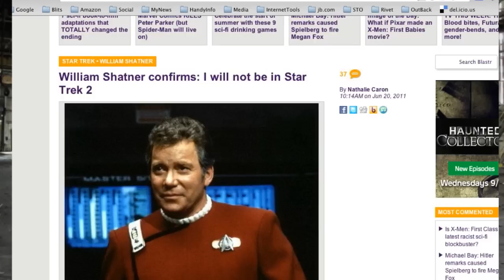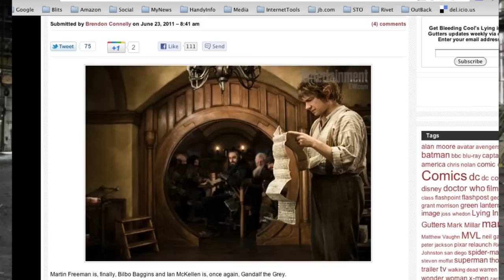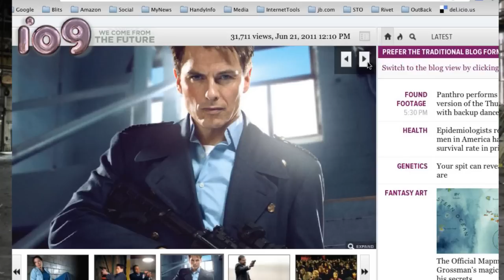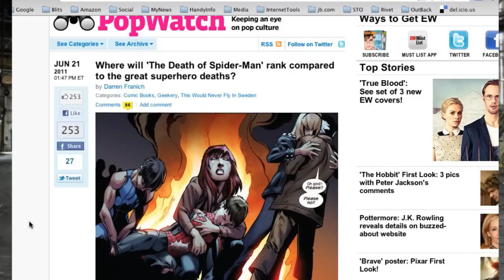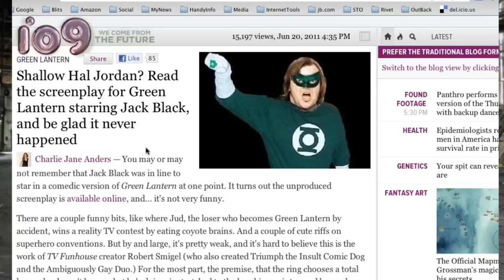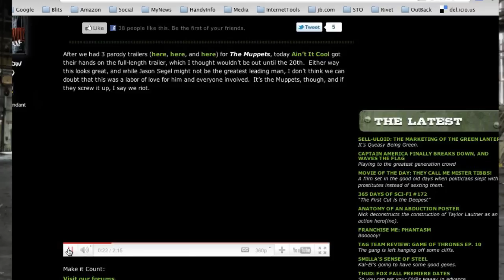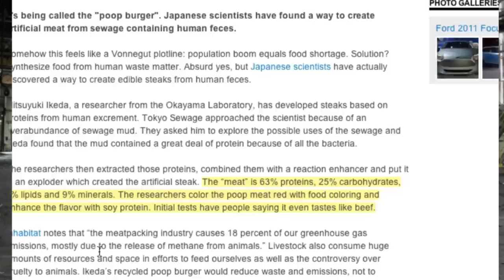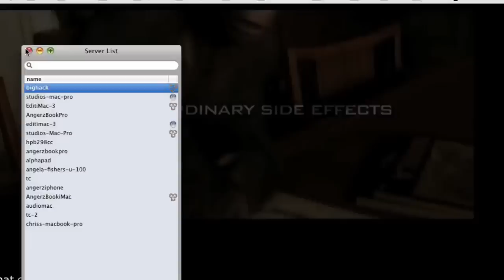Jupiter@Nite 2.0 | J@N | 200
We reboot a fan favorite with a full massive Jupiter cast! In tonight's episode we chat about William Shatner in Star Trek 2, the bad news about Hell boy 3, the good Torchwood news, Spider-Man's death, plus much more!